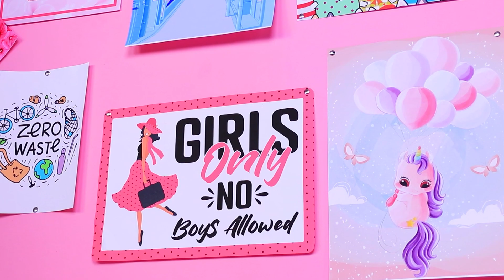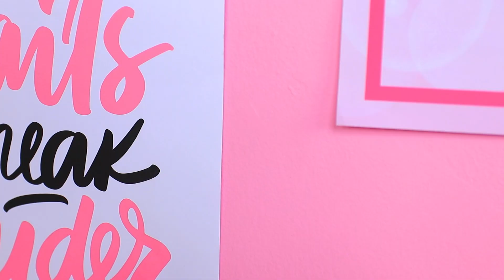THỬ THÁCH BIẾN HÓA PHÒNG CỰC HẠN / Tụi Mình Tự Xây Ngôi Nhà Mơ Ước! Gái Dịu Dàng Vs Gái Neon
Hôm nay là một ngày vô cùng đặc biệt với tụi mình! Hai đứa mình đã quyết định xây dựng căn phòng trong mơ! Cùng theo dõi xem nó tiến triển thế nào nhé!